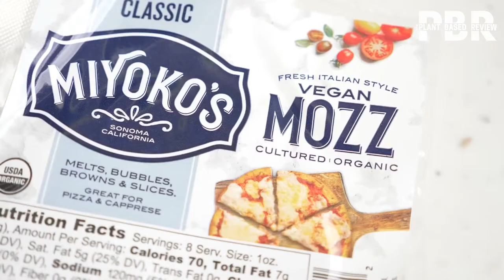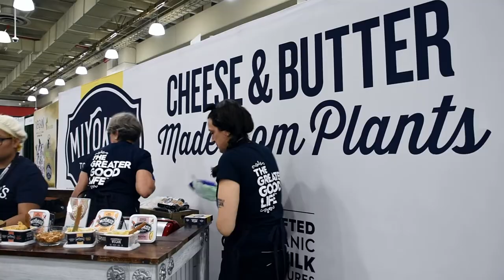Miyoko's Inspiring Call To Action to Think Beyond Ourselves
The intro to our full conversation with Miyoko Schinner, She expounds on the need to think beyond ourselves and not only change our eating habits but think about our relationship to the animals and our planet.

Ripe is a 100% independent media production company dedicated to bringing the fringe plant-based lifestyle mainstream with original video content, documentaries and series.

CHECK US OUT: Ripewatch.com